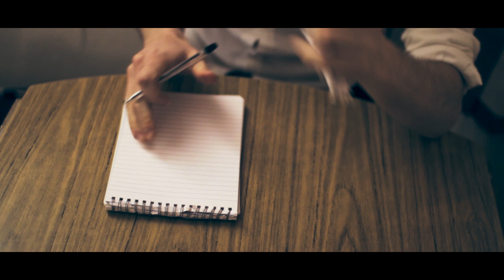Mongoose - Slow-burning Feeling (Official Video)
"Slow-burning Feeling" written and performed by Mongoose.

Tickets available for November 19th at Whelan's. Winter Longing, An Evening with Mongoose and Friends